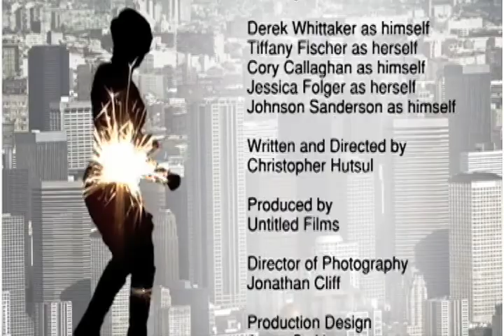Big City Feelings - Ep.2 - "Old Friends, Old Temptations"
Tiffany is way too sexy for Derek. This is partly why he’s so manic. She loves him, but is also impatient with him. After all, she’s better looking smarter and more successful.

SHOWCASE
Creator: Christopher Hutsul